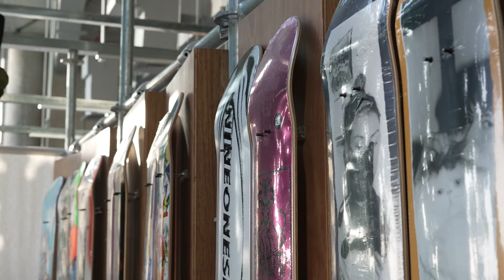Life is Style with LG OLED Posé.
Experience style with LG OLED Pose at Dubai's most prominent spot for contemporary fashion; Selectshop Frame.

Come find a statement work-of-art for your home, featuring LG OLED evo technology for incredible picture quality.

الحياة أسلوب مع تلفاز Posé من إل جي.
اكتشف أسلوب جديد مع تلفاز OLED Posé من إل جي في أبرز بقعة للأزياء المعاصرة في دبي؛ Selectshop Frame.
اعثر على عمل فني مميز لمنزلك بجودة صورة لا تصدق مع تقنية LG OLED evo.